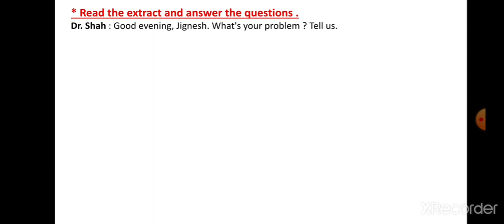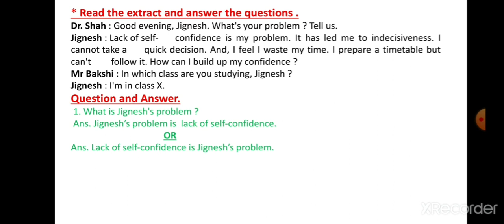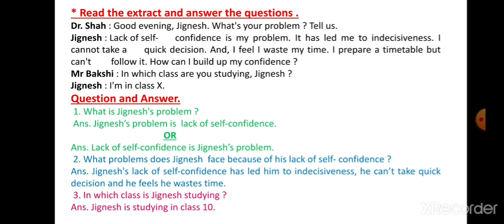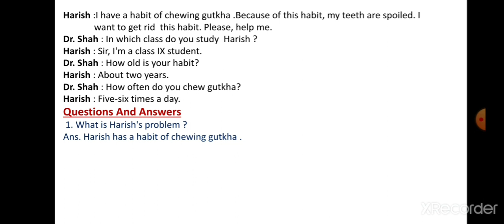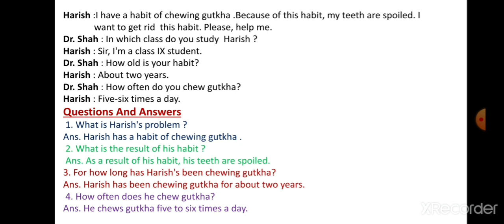Unit:7/Read the extract and answer the questions.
Std:9/Sub:English /Prepared by :F. H. Khan